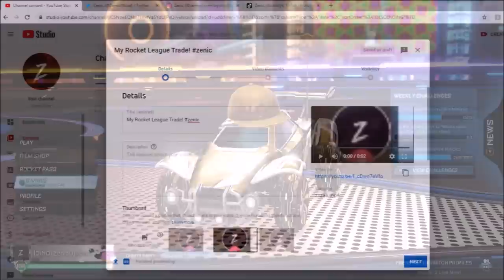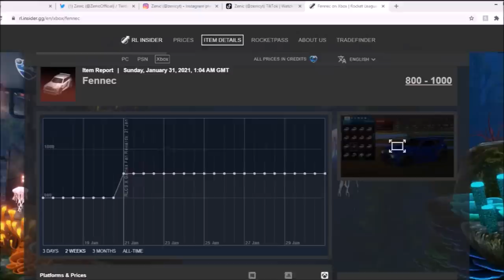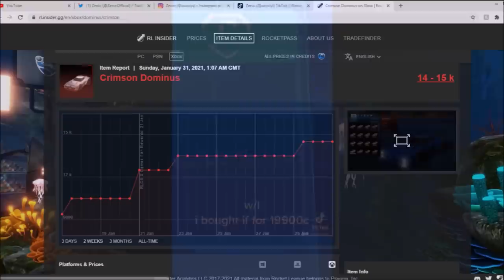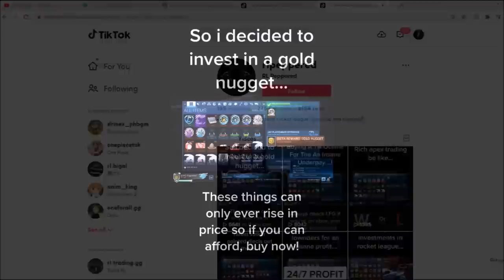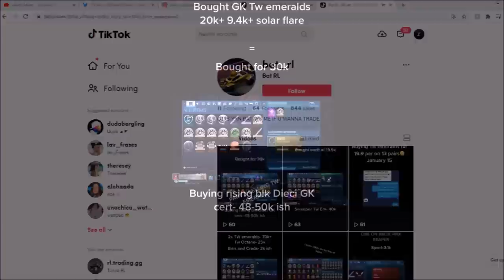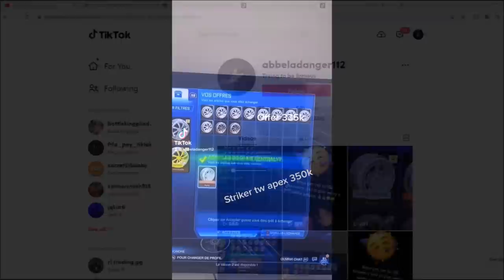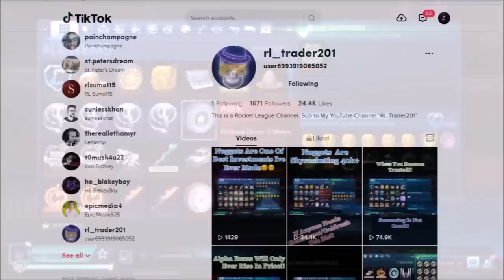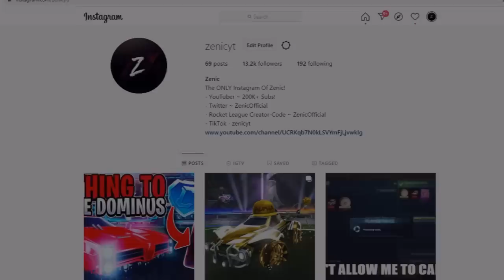Is this the smartest trade in Rocket League History...?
Rocket League Creator-Code: ZenicOfficial